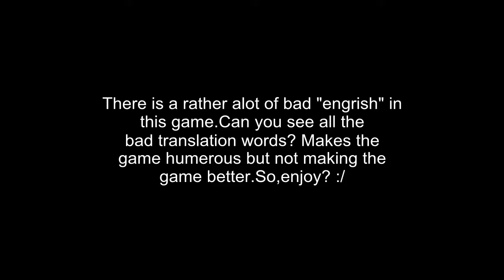Evolution Eternal Dungeons (NEOGEO POCKET) Part 1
The system that lasted no more than a year, this game's story resembles like its Dreamcast counterpart.Frankly I played the Dreamcast first (oh thank god I did) so I won't be going crazy play this. game? Yeah.A.Game.

Story si about a boy and his Mag repaying his debt from what his parents racked up an along with him and his friends, they go to "randomized?) ruins collecting treasures and upgrades

NOTE-Keep track of all the bad engrish in this game.There is so many i cried while playing it :(